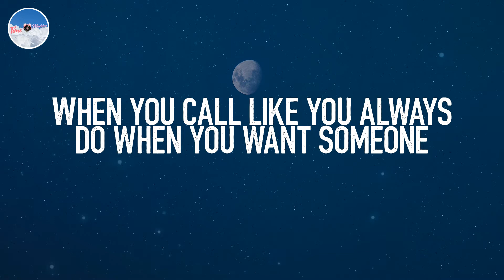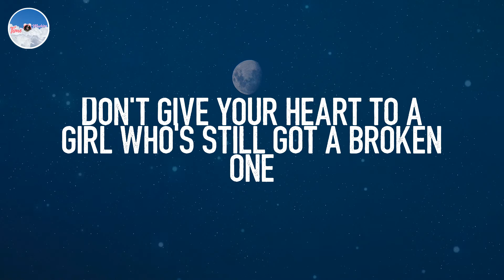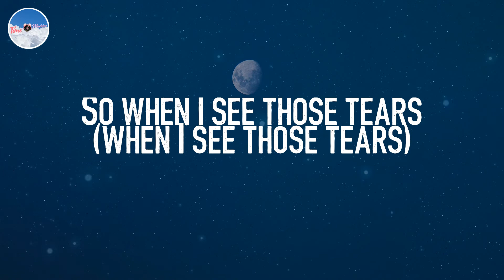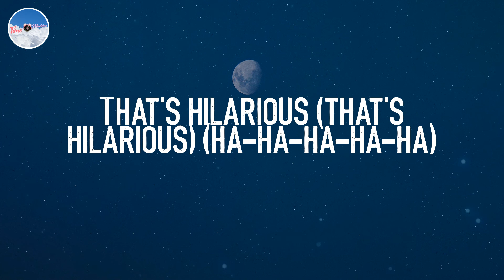That's Hilarious - Charlie Puth (Lyrics)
📘 Lyrics:
Look how all the tables
Guess you're finally realizin' how bad you messed it up
Girl, you're only makin'
Girl, you're only makin' it worse
Of my fuckin' life
And I can't get it back no more
So when I see those tears
Comin' out your eyes
I hope it's me they're for
You can't be serious (ha-ha-ha)
That's hilarious (ha-ha-ha-ha-ha)
Thinkin' I would still want you
After the things you put me through
Yeah, you're delirious (ha-ha-ha)
That's hilarious (ha-ha-ha-ha-ha)
Now you put the blame in (now you put the blame in)
Tryna make me feel guilty for everything you've done
You're another lesson (you're another lesson)
Don't give your heart to a girl who's still got a broken one
You took away a year (took away a year)
So when I see those tears (when I see those tears)
That's hilarious (ha-ha-ha-ha-ha)
Yeah, you're delirious (you're delirious) (ha-ha-ha)
That's hilarious (that's hilarious) (ha-ha-ha-ha-ha)
You can't be serious (you can't be serious) (ha-ha-ha)
Thinkin' I would still want you (oh)
Yeah, you're delirious (yeah, you're delirious) (ha-ha-ha)
(Ha-ha-ha)
(Ha-ha-ha-ha-ha)